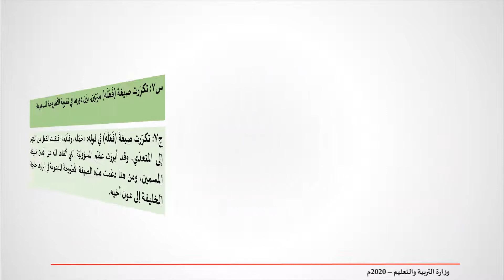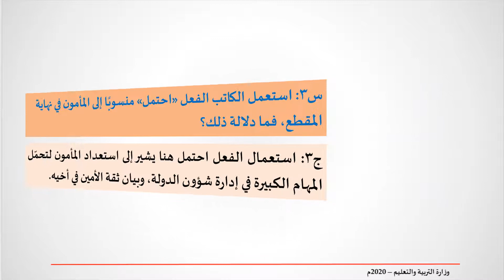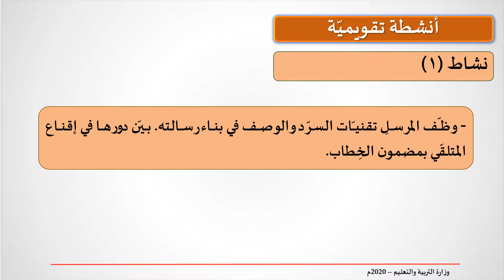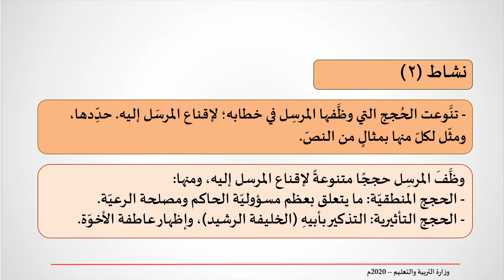رسالة الأمين إلى المأمون - عرب 202 - القسم 2